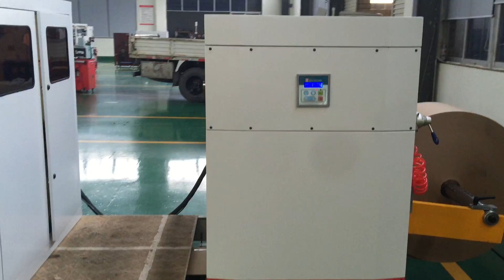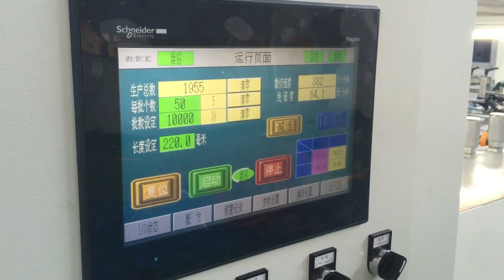food paper bag making machine